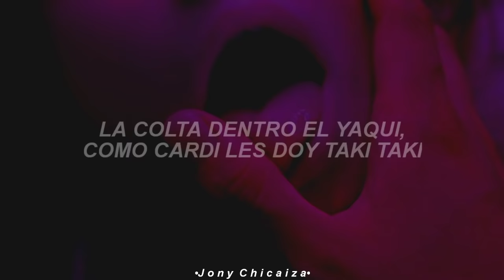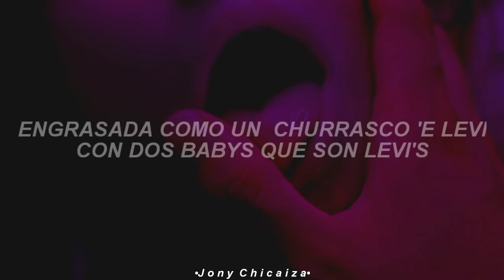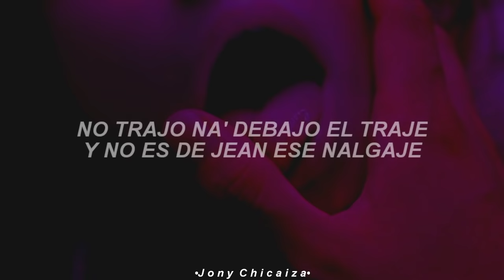una demonia tiene el cuerpo lleno de tinta [Letra/Lyrics]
una demonia tiene el cuerpo lleno de tinta ; letra
una demonia tiene el cuerpo lleno de tinta ; lyrics
una demonia tiene todo el cuerpo lleno de tinta ; tiktok

creditos: @KEVVOPR @MrPepeQuintana

Letra:

Wow, yeah
'To Kevvo, prr
Otra visión
A 105 Farenheit
Señales pa 'onde estoy dinero hay
En PR la película e' Dubai
Estamos rolling los dice
En la disco casualiando con los "Vi"
La melodía de la calle Tony Dize
Nos sale un moto con dados
Pide té panyaqui, la retro de chan
No estoy hablando e' Jackie
Moviendo los pollos, no son Teriyaki
La colta dentro el yaqui, como cardi les doy taki taki
Que yo quiero verte ese tatuaje (Ese tatuaje)
No trajo na' debajo el traje (Wow)
Y no es de jean ese nalgaje
baby, dale suave cuando bajes
Que yo quiero verte ese tatuaje
Y no es de jean ese nalgaje (Wow)
Rompe, como Daddy, rompe
Para ti no hay compe'
Ese cabrón to' lo que te compre
Energética como el Monster
Me busco una querella por chocar con ese bumper
Ya, casueliando por Lito y reggae
Por los Santos con el palo redmi (Ja, ja)
Engrasada como un churrasco 'e levi
Con dos babys que son Levi's
En el cuello tengo una avalancha
La' baby' se mojan, como palomina en una lancha
No se pegan ni con revancha, tengo tanta grasa
No te acerques mucho que te manchas
Somos real, aquí no hay phantom (Wow)
Indica que te busco adentro 'el Phantom (Yeh)
A to' estos buitres los espanto (Los espanto)
Siempre origi' como el conejo yo estoy santo
No trajo na' debajo el traje
Son las tres y cincuenta como la Geezy
El VIP se parece al apocalipsis
Yo la leo, pero ella es piscis
Y esta noche coronamos easy
Bajen mas botellas
La shorty corre por la de'lla
De día en el rolling ve las estrellas
Yo los enrolo ella los sella
Y esa carita no parece lo que destella (Ah)
Siempre en pinta, fue pa'l beauty
Se hizo el pelo y las uña' y lo sube a Insta'
Una demonia, tiene to' el cuerpo lleno de tinta
Y ese booty pantalón me lo despinta
Que yo quiero verte ese tatuaje (Tatuaje)
Y no es de jean ese nalgaje (Ja)